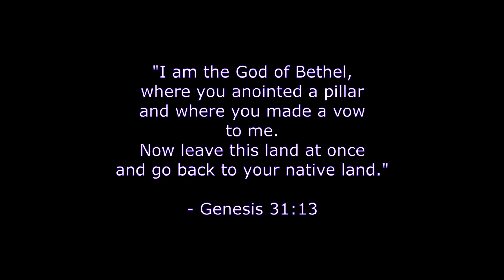PRAISE GOD MOMENT | Clip #2 - 'We Became Aware of God' | Genesis 30b~31 | El Camino UBF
PRAISE GOD MOMENT
Clip #2

"We Became Aware of God"

THE GOD OF JACOB AT PADDAN ARAM

By Missionary John Baik.

Key Verse 31:13
"I am the God of Bethel, where you anointed a pillar and where you made a vow to me. Now leave this land at once and go back to your native land."

Membership:
National Association of Evangelicals: